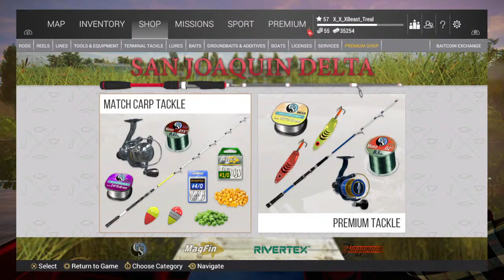Fishing Planet Grinding, Relax, Chill, and, Lvl Continuing the Grind. Stay Tune